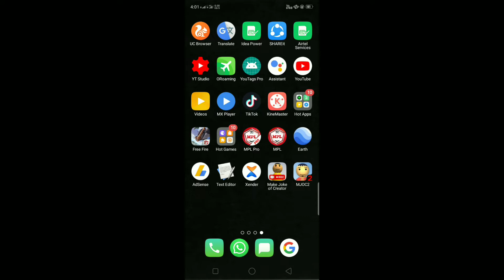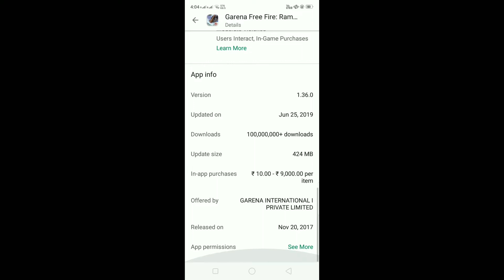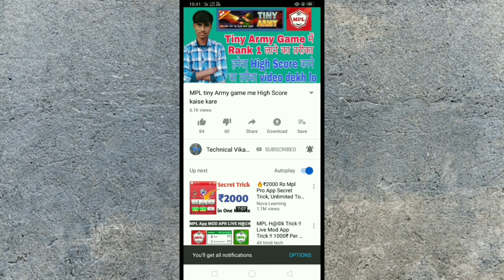free fire new update | full explained in hindi | new features of free fire